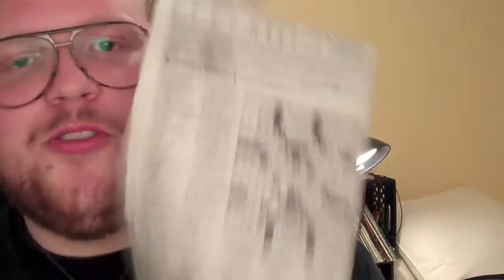March 16, 2010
In which nick teaches Phillip the storied past of crossword puzzles.